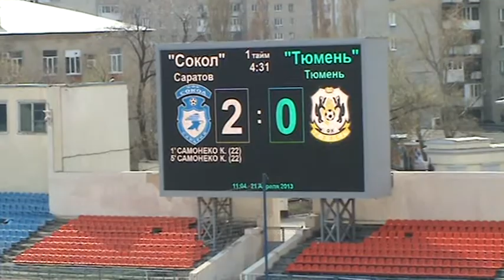Самонеко, 2-0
Самонеко, 2-0. "Сокол" Саратов - ФК "Тюмень" 7-1 (4-0). Саратов, ст. "Локомотив". 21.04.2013г. Первый полуфинальный матч Первенства России среди команд 1999г.р. .